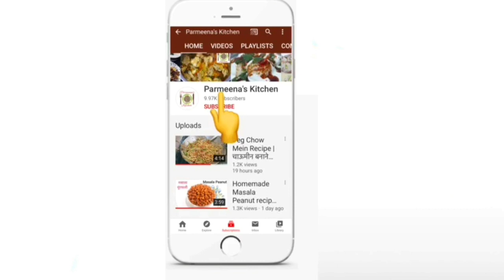How To Make Green Chutney For Chaat And Pani Puri | धनिया और पुदीने की चटनी | Instant Green Chutney